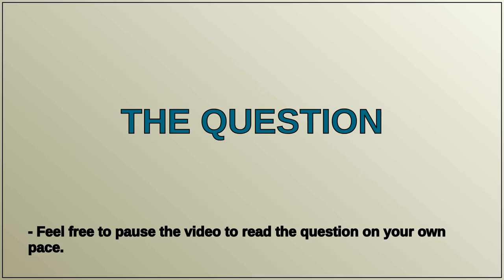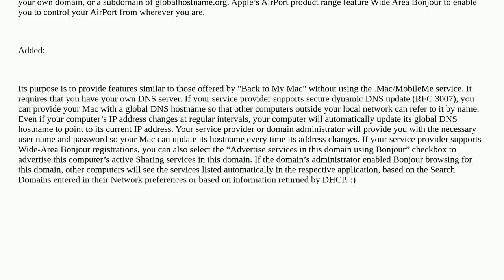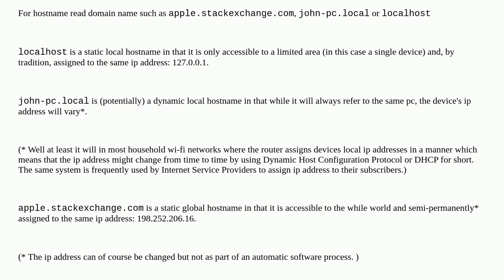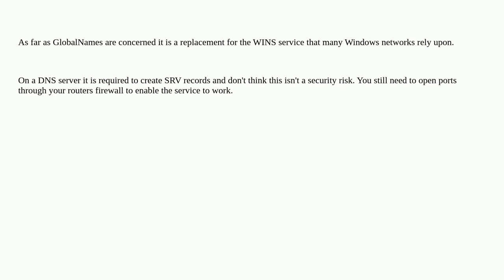Apple: What does the dynamic global hostname option in sharing settings do?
What does the dynamic global hostname option in sharing settings do?

A special thanks goes out to the community

  macos network dns